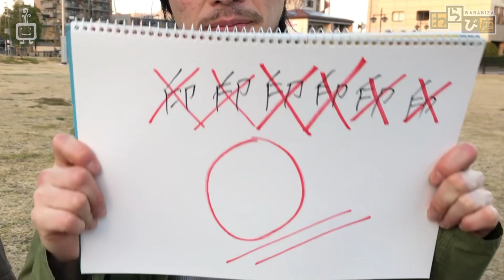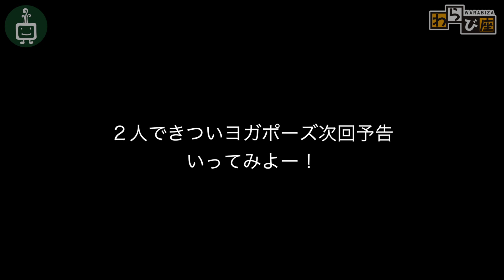ジェイホー！#7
わらび座公式配信番組  わらび.TV『ジェイホー！』#7
ゲストは劇団俳優座 川井康弘(客演)と愉快な仲間たちです！
わらび座に初出演しての想いやツアー生活のあれこれを語って頂いています！
後半は毎回恒例の『印』の字対決☆最終決戦も名勝負！！必見なり！
☆☆次回最終回スペシャル☆☆
【配信日は2018年2月26日】